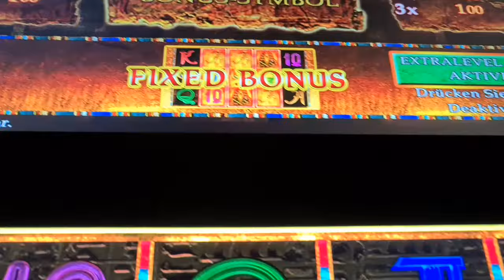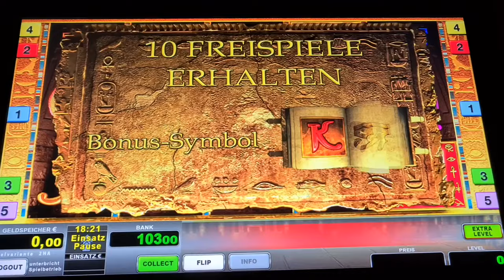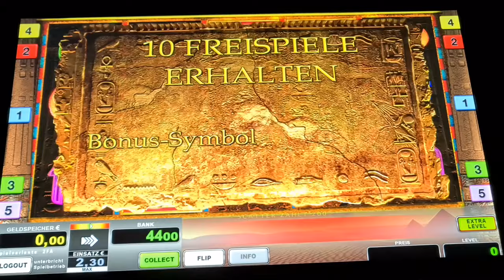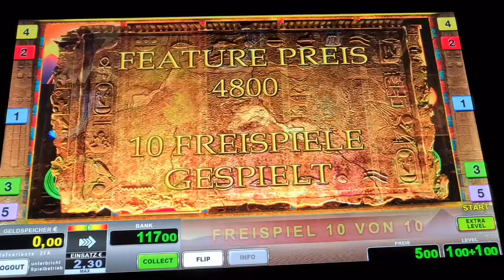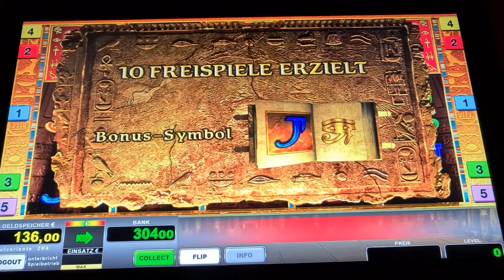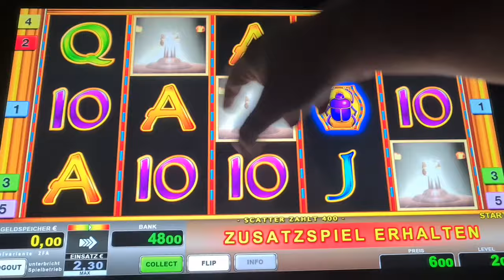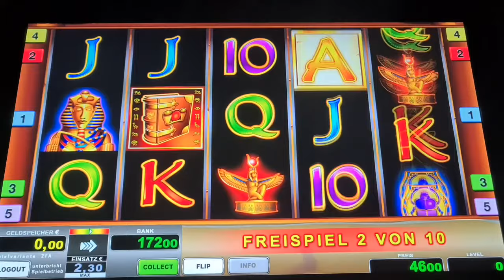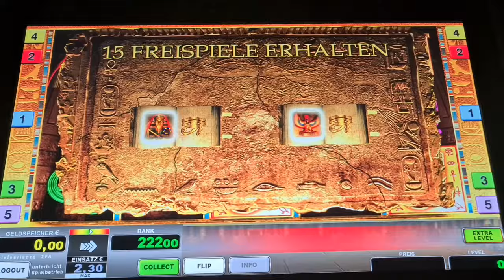Book of Ra Deluxe🔥 Freispiele auf 2€ 🔥Novoline Spielothek Geht ab🔥